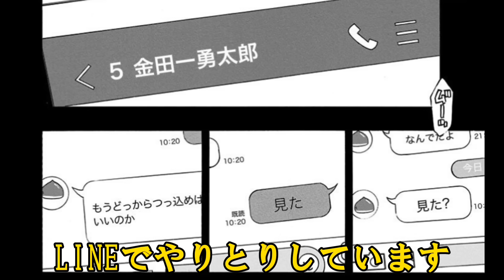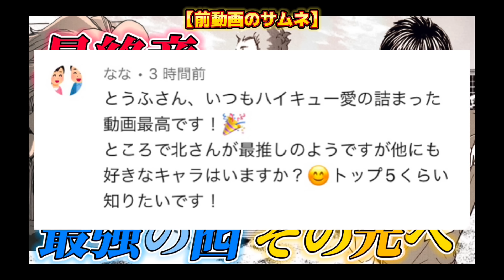【ビーチ編】明かされる及川の過去！再びバレーの根幹へ！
毎週土曜20時に投稿！
ハイキューの魅力を共感できるようなチャンネルを目指しています✨

【記録】
・初投稿　6/23